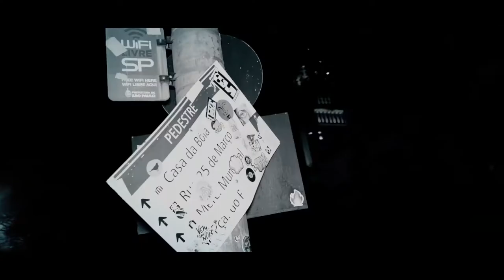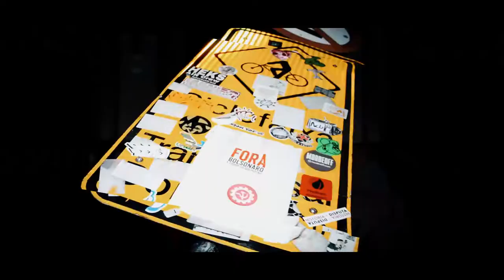Mc Gobette e Mc Deko DK - DISSacreditou (Vídeo Cipe)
Video clipe oficial no canal/ @NABALAPRODUCOES

Artista : Mc Gobette  e Mc Deko DK
Produção Musical : @StudioMadeinFavela
Mix e Master : @StudioMadeinFavela
Direção Vídeo Clipe : @StudioMadeinFavela
Roteiro : @StudioMadeinFavela
Edição : Mc Deko DK - @NABALAPRODUCOES
Download da Musica -